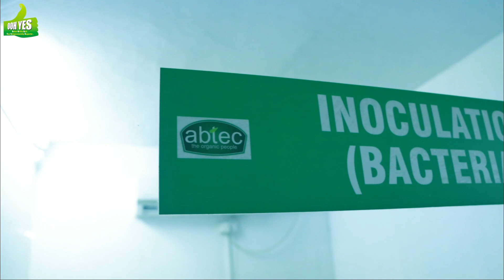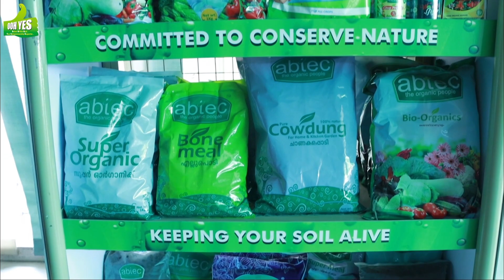പല പ്രതിസന്ധി ഘട്ടങ്ങളെയും തരണം ചെയ്താണ് ഇവിടെ എത്തിയത്....| K.J. JACOB | JOSEPH CHAVARA'S OOH YES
Agro Bio-Tech Research Centre Ltd. (ABTEC), one of the first manufacturers of Bio Fertilizers and Bio Pesticides in India and the pioneers in the state of Kerala, established in 1993 with the main objective of manufacturing and distributing quality inputs suitable for organic farming and thus promote eco-friendly and sustainable agriculture

Mr Joseph Chavara, a renowned Adfilm director, Script writer, Politician and Social worker has started his career as a freelance journalist and coordinator of Deepika Balajanasakyam.  He founded Chavara An Advertising Media at Kottayam in 1985. Over twenty five years it has grown to one among the leading advertising agencies in India with two full fledged branches at Kochi and Chennai, having an array of prospective and satisfied clientele to its credit. Mr Joseph Chavara has directed more than 400 ad films and above 2000 radio campaigns, out of which many of them have won awards including the famous RAPA and Pepper Awards. He is also a recipient of numerous awards and recognitions for his creative and artistic excellence in advertising industry and Media. As a social worker he has been actively involved in many NGOs and religious organizations. It was his vision and commitment which led to the formation of K3A, the association of advertising agencies. As a politician, his active participation in politics began during the school days and which acted as a strong platform for his career development and leadership qualities
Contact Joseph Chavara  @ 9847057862